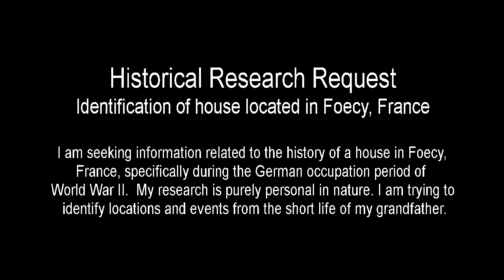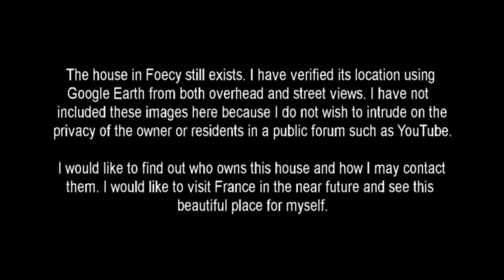Foecy, France - Historical Research Request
This short video is a request for help in some research I am doing on the life of my grandfather. I am trying to find out some information about what appears to be a very old and possibly historic house in Foecy, France. During WW2 it was used for some time as a HQ for a German customs and border guard unit who guarded a nearby bridge. The house still exists! I have never been to France, don't speak a word of French, but I would love to visit there some day and see why my grandfather loved it so much. I am really trying to locate someone living in Foecy (who might speak some English) that can help me identify more images I have of the area. Thank you!